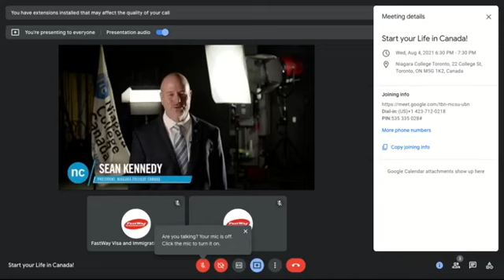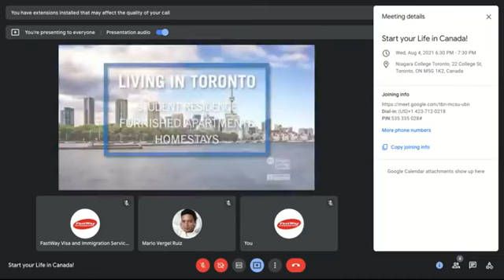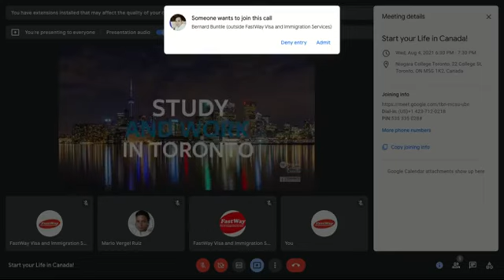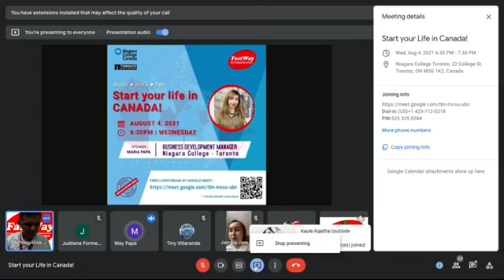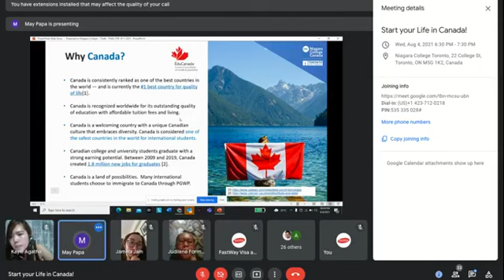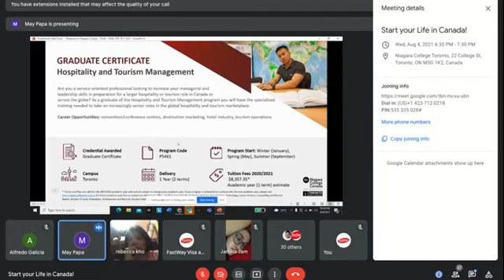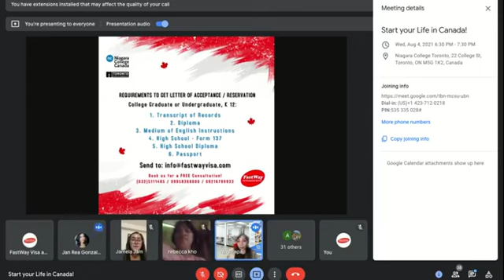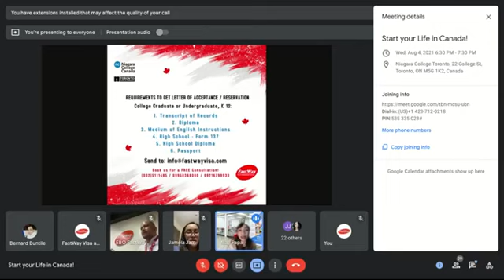Niagara College Toronto - Start Your Life in Canada? as of August 4, 2021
Start Your Life in Canada? Learn about how to Study, Work, and Live in Canada.
Fastway Visa and Immigration Services in partnership with @Niagara College Toronto invite you to join us for a FREE Live Webinar on Wednesday, August 4, 2021, at 6:30PM with our partner school representative.
WAIVED application fee and scholarship opportunities to all participants in Google Meet.
Why Canada, Why Niagara College Toronto?
✓ No Application Fee
✓ No IELTS
✓ Scholarship Available
✓ Post Grad Work Permit Program
✓ Can Bring Spouse and Kids*
✓ Pathway to Permanent Residency
*Kids Free Education
*Spouse Can Work Full-Time
Open to all interested applicants:
✓ College Graduate or non-graduate
✓ High School (K12) graduate, is welcome
✓ With or without experience
✓ Easy payment plans available (installment)
✓ FREE Consultation
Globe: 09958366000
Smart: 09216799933